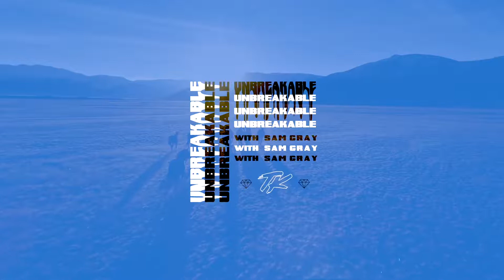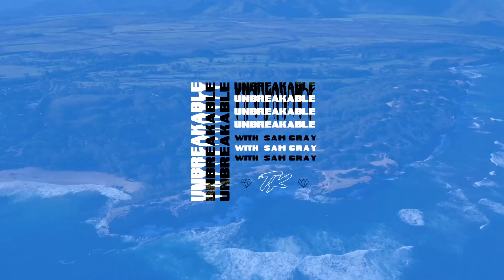TELYKast - Unbreakable (Deep House Remix)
✏️Write in the comments any song ideas